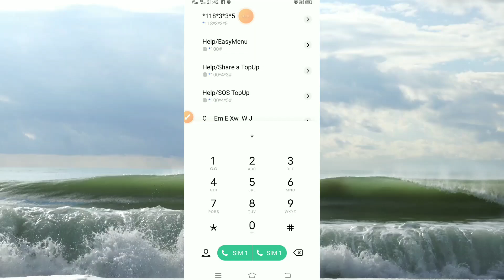etisalat balance check//How to check Etisalat sim balance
About video...

Hello dosto yaj ke ham es video me batane jarahu ki aap Etisalat sim balance check karne ka tarika dosto video yacha Laga to video ke like karke channel subscribe jarur kar Lena thanks

You're queries..

how to check etisalt balance
balace check code etisalat
how to check etisalat balance
postpaid
how to check etisalat balance uae
how to check etisalat data
balance
how to check etisalat minutes
balance
how to check etisalat
international minutes balance
how to check balance in etisalat
app
how to check your balance on
etisalat
etisalat balance check
tarika
etisalat balance check karne ka
etisalat balance check app
Balance check
Code
etisalatWFive
etisalat balance check 2024
etisalat balance check malayalam
MoW uoT CneCK TIiy Darance on ELISalaL?
How can I check my Etisalat data balance in
postpaid?
What is the number to check Etisalat data
balance?
What is Etisalat balance check code?
What is the number to check balance in UAE
How do I check my Etisalat prepaid balance?